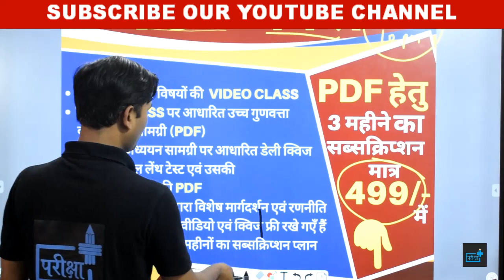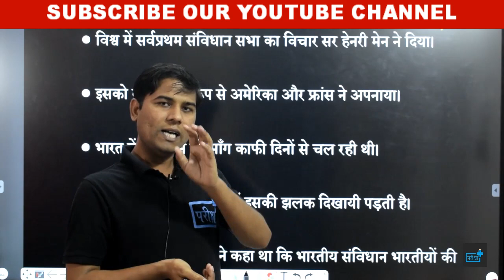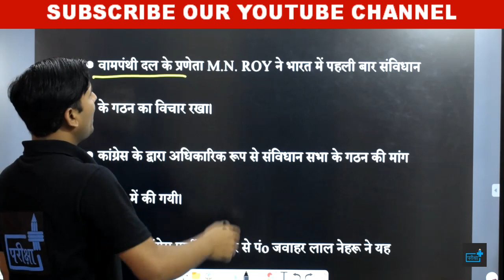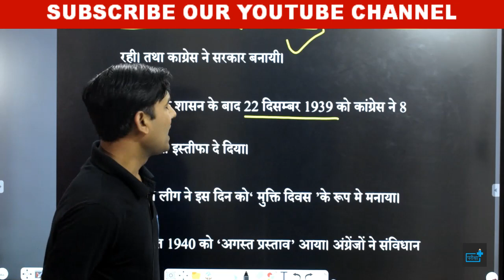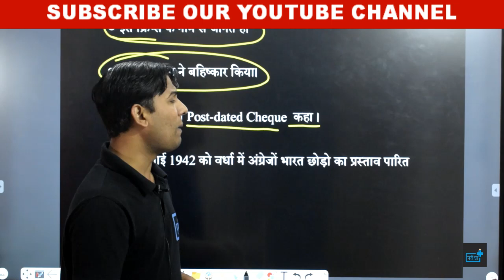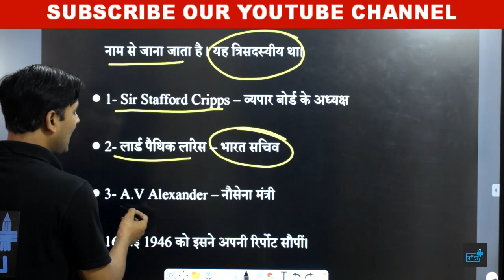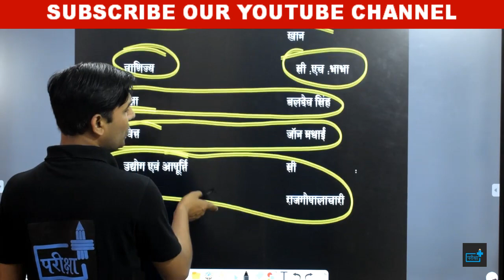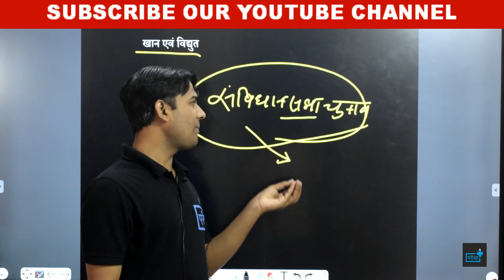MAKING OF INDIAN CONSTITUTION | CONSTITUENT ASSEMBLY | KRIPS MISSION | CABINET MISSION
दोस्तों इस वीडियो में संविधान सभा के निर्आमाण प्दिरक्रिया पर चर्चा की गयी है | चूँकि यह टॉपिक राज्य स्तरीय सभी परीक्षाओं में पूछा गया है और पूछा जायेगा अतः पूरी वीडियो को बहुत ढंग से देखिये |
🔊🔴 10+ FREE_COURSE 🔴🔊

दी जाएगी

🔴सब्सक्रिप्शन लिंक -

~टीम परीक्षा+